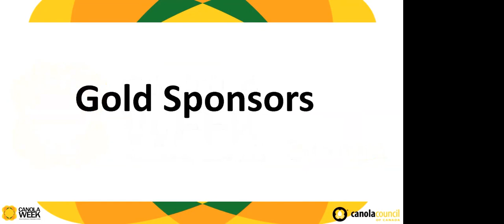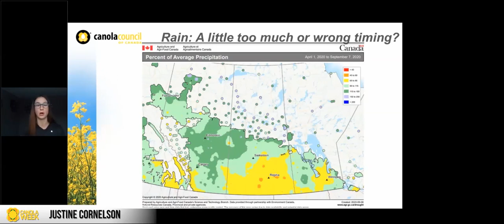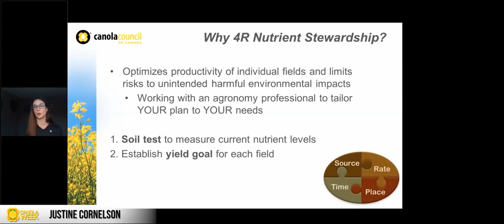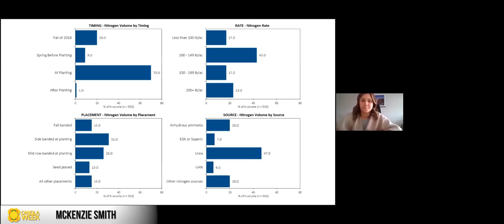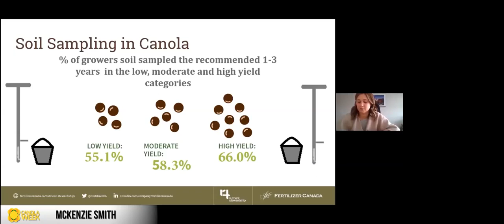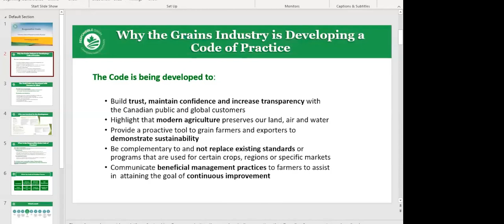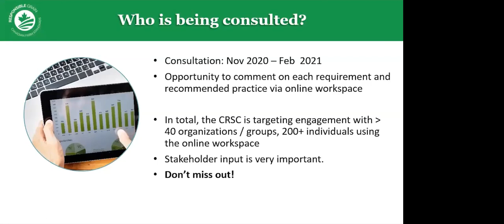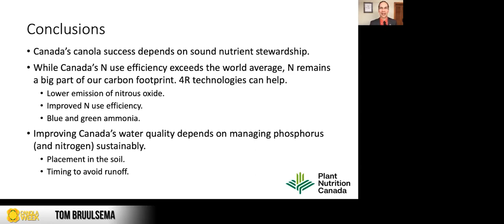Canola Week 2020 - Day 2 - Session 1 (Dec 2, 2020) –Canola Discovery Forum – Hosted by Warren Ward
Council of Canada Messaging
00:02:43 – Welcome – Warren Ward (Canola Council of Canada)
00:04:45 – 2021 Key Messages & 2020 Yield Robbers – Justine Cornelsen (Canola Council of Canada)
4R Fertility
00:26:31 – Fertilizer Canada Fertility Survey - Mackenzie Smith (Fertilizer Canada)
00:45:47 – Live Q&A Panel – Justine Cornelsen (Canola Council of Canada), Mackenzie Smith (Fertilizer Canada), moderated by Jay Whetter
00:52:28 – 4R Program Panel Discussion - Mario Tenuta (University of Manitoba), Lyle Cowell (Nutrien), Dean Nelson (Farmer) and Adam Gurr (Agri-truth), moderated by Jay Whetter
Fertility Nationally and Internationally
01:29:56 – Voluntary Code of Practice for Grain Farmers - Ted Menzies with Susie Miller and Taryn Dickson (Canadian Roundtable for Sustainable Crops)
01:50:37 – Overview of Global Novel Fertility Research - Tom Bruulsema (International Plant Nutrition Institute)
02:04:26 – Live Q&A Panel with presenters of the Fertility Session moderated by Jay Whetter